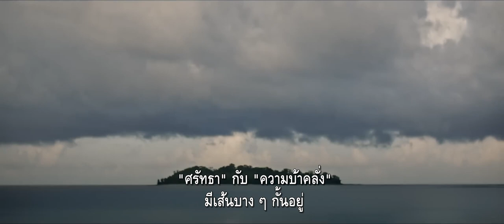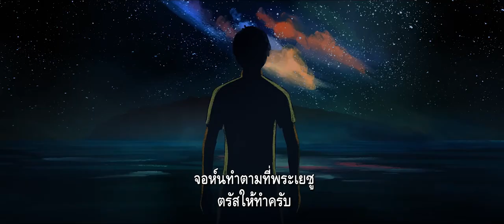The Mission (ตัวอย่างหนังบรรยายไทย)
ในปี 2018 เกิดเหตุการณ์ช็อกโลกเมื่อ จอห์น อัลเลน เชา มิชชันนารีหนุ่มลูกครึ่งจีน-อเมริกัน ล่องเรือเข้าใกล้เกาะเซนติเนลเหนือในมหาสมุทรอินเดีย ด้วยความหวังจะติดต่อและเผยแพร่ศาสนาให้แก่ชนเผ่าพื้นเมืองผู้ได้ชื่อว่าสันโดษและเข้าถึงยากที่สุดในโลก โดยคาดไม่ถึงว่าสิ่งที่เขาจะได้เจอไม่ใช่การต้อนรับอันอบอุ่น ...แต่คือลูกธนูที่พุ่งเข้าใส่ร่างและสังหารเขาให้จบชีวิตลงที่นั่น
The Mission เป็นสารคดีฝีมือ อแมนดา แม็กเบน และ เจสซี มอสส์ ผู้กำกับเจ้ารางวัลเอมมี่ ("Boys State") ที่จะพาเราเจาะเข้าไปในเรื่องราวชวนตะลึงนี้ให้ลึกกว่าแค่ข่าวพาดหัว ผ่านบทสัมภาษณ์พิเศษและการเข้าถึงบันทึกกับคลังวิดีโอส่วนตัวของเชาเพื่อทำความเข้าใจชีวิตและความฝันของเขา พร้อมกับสำรวจชุมชนคริสต์ศาสนิกชนผู้อยู่เบื้องหลังภารกิจที่แลกมาด้วยชีวิตครั้งนี้

In 2018, a shocking event made headlines around the world: a young American missionary, John Chau, was killed by arrows while attempting to contact one of the world’s most isolated Indigenous peoples on remote North Sentinel Island. From Emmy-winning directors Amanda McBaine and Jesse Moss (“Boys State”) THE MISSION, which uncovers the gripping story beyond the headlines. Through exclusive interviews and with unprecedented access to Chau’s secret plans, personal diaries, and video archives, THE MISSION examines the mythology of exploration that inspired him, the evangelical community that supported his quest, and reveals his own father’s heartbreak as Chau’s youthful thirst for adventure became a fatal obsession.